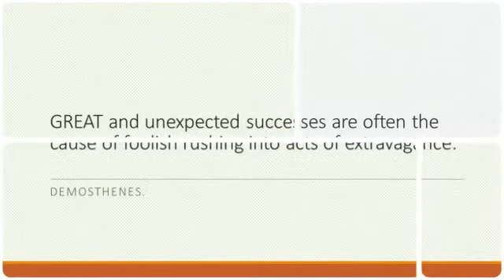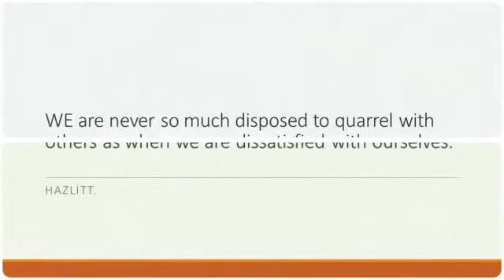Wisdom Quotes 29 (No Music)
At our channel you can find lots of inspirational quotes.